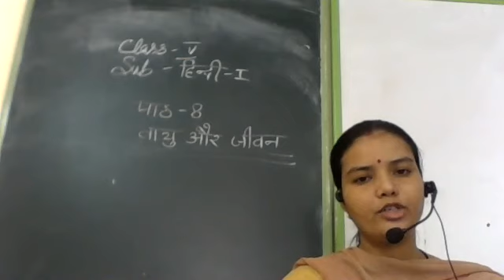ClassV Hindi I Chapter 8 Part 2 By Nirmla Ma'am